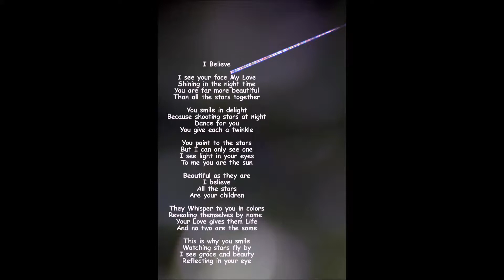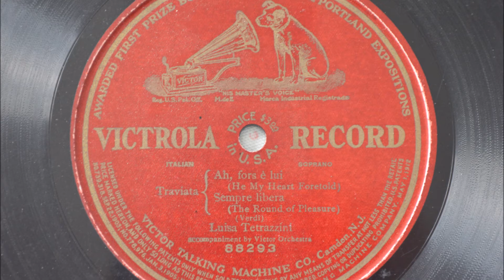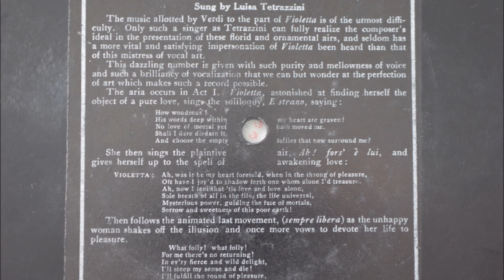Traviata Ah, fors è lui - He My Heart Foretold + Sempre Libera - The Round of Pleasure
Please enjoy Traviata
Ah, fors è lui - He My Heart Foretold

Sempre Libera - The Round of Pleasure

Verdi
Luisa Tetrazzini
Price $3.00 in U.S.A.
Italian Soprano

Victrola Record and the poem " I Believe " by Dr. Claus
This record is almost one hundred years old.